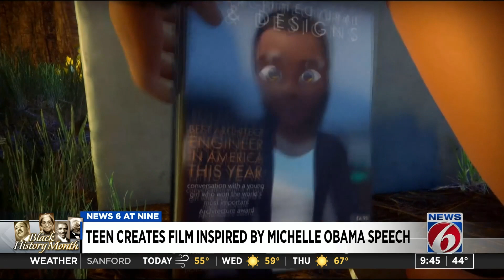Teen creates film inspired by Michelle Obama speech